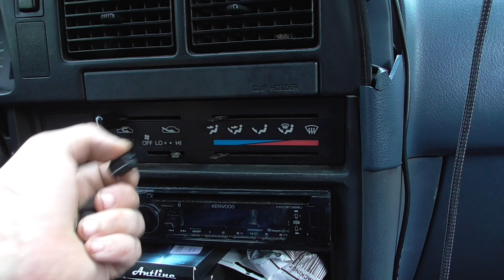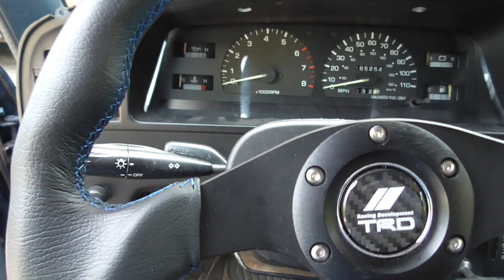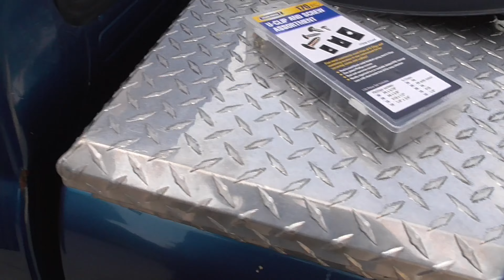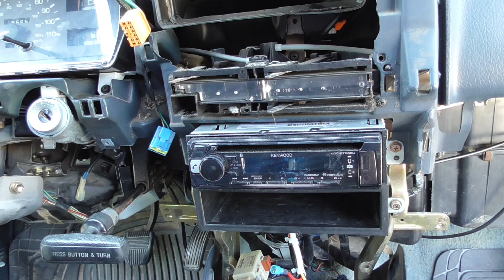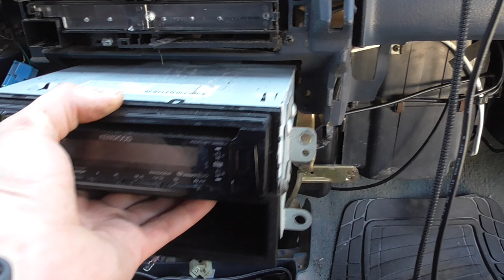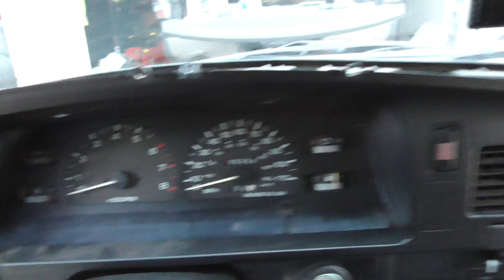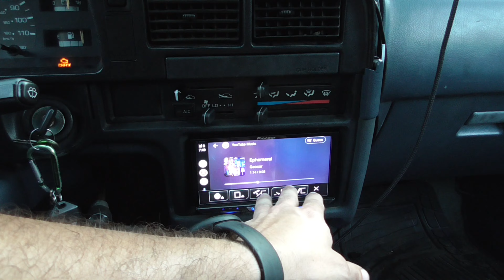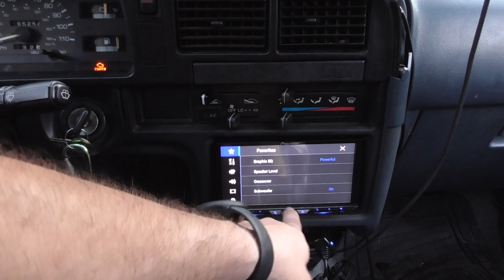1989-1995 Toyota Pickup Double Din Radio Install | Pioneer AVH-W4500NEX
In this video I install a double DIN radio in the 1994 Toyota Pickup.

0:00 - 1:23 - Intro
1:24 - 6:25 - Radio + harness overview
6:26 - 15:45 - Dash removal to get to radio
15:46 - 16:57 - Old radio removal
16:58 - 19:26 - Bluetooth microphone install
19:27 - 20:02 - New harness install
20:03 - 22:33 - Pioneer radio bracket install
22:34 - 26:07 - Pioneer radio install + GPS antenna install
26:08 - 27:35 - Dash reassembly
27:36 - 31:55 - Install complete - radio sound test
31:56 - 32:43 - Outro
Vehicle information:
1994 Toyota Pickup

Engine:
22RE

Exterior:
Motegi MR133 TM5 - Gold Wheels - 17x8.5"

Memphis Dash speakers